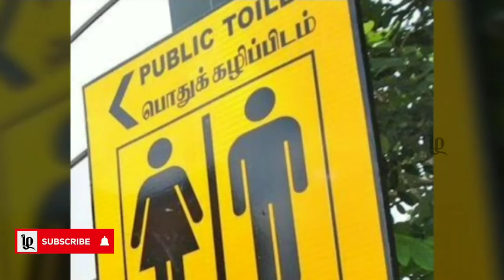ஜப்பானின் கண்ணாடி கழிவறைகள் | Japan's Transparent Public Toilets | Zha TV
ஜப்பானின் உலகப்புகழ் பெற்ற விருந்தோம்பல் கலாச்சாரத்தின் அடையாளமாக கழிப்பிடங்கள் உள்ளன.

உலகின் பிற பகுதிகளிலுள்ள கழிப்பிடங்களை விட ஜப்பானில் உள்ள கழிப்பிடங்கள் அதிக சுகாதாரமானவையாக (Hygiene) அறியப்படுகின்றன. ஜப்பான் அரசு சுகாதாரமான கழிப்பிட வசதிக்காக பழமையான பொதுக் கழிப்பிடங்களை அகற்றி தரமான மேம்படுத்தப்பட்ட வசதிகளுடன் கூடிய பொதுக் கழிப்பிடங்களை அமைத்து வருகிறது. தற்போது தலைநகர் டோக்கியோவில் வெளிப்படைத் தன்மை கொண்ட Smart glass வகை கண்ணாடியால் கழிவறைகள் கட்டப்பட்டுள்ளன. ஏராளமான பயனுள்ள வசதிகளோடு வடிவமைத்துள்ள இக்கழிவறைகளை பற்றிய தகவல்களுக்கு வீடியோவை பாருங்கள்.